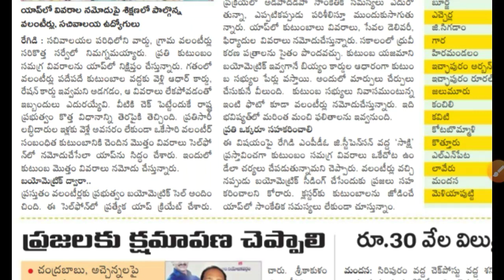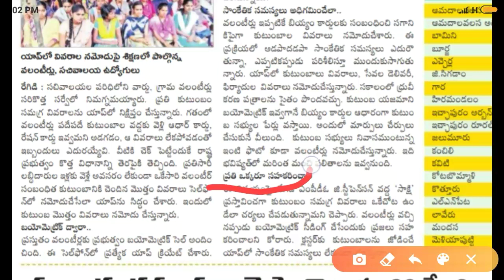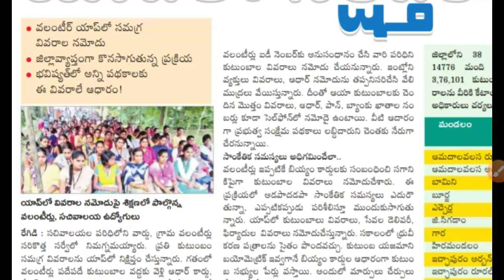వాలంటీర్లు డోంట్ వర్రీ సాంకేతిక సమస్యలకు పరిష్కారం ! వాలంటీర్లకు త్వరలో ప్రత్యేక శిక్షణలు